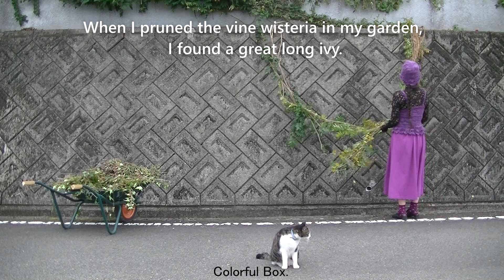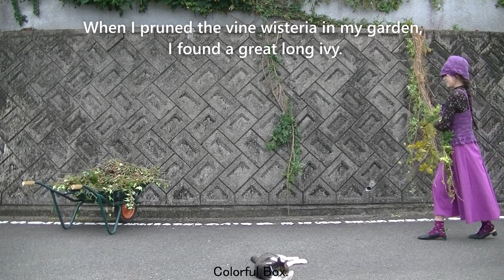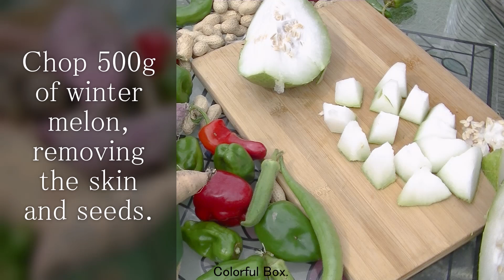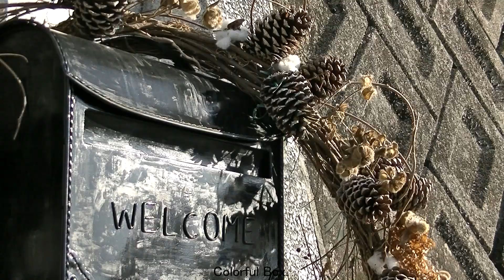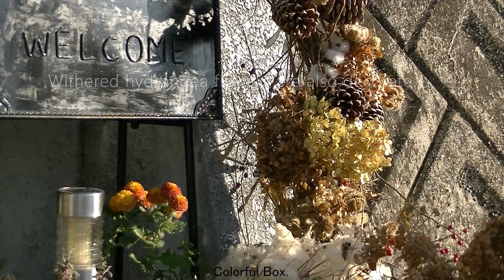Rapunzel's sweets & Making a big wreath of wisteria vines.